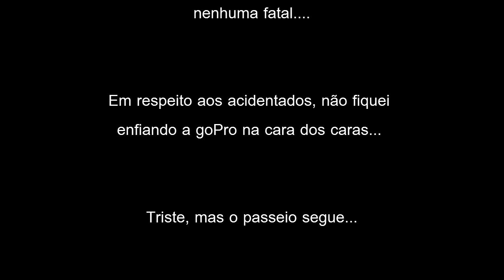abc moto aventura morungaba feb 23 2014 pt 1